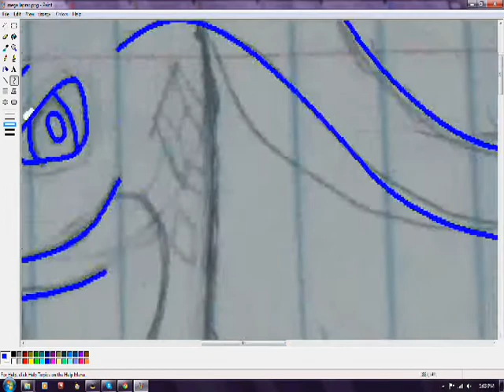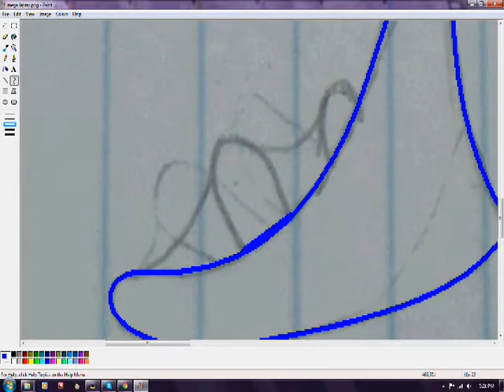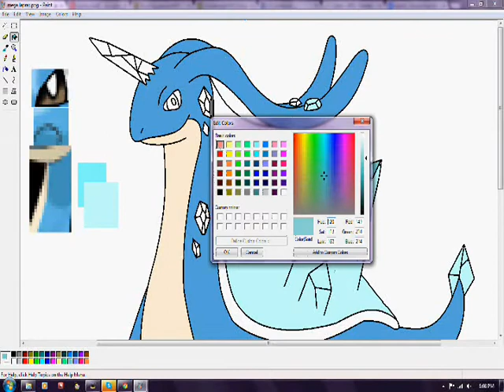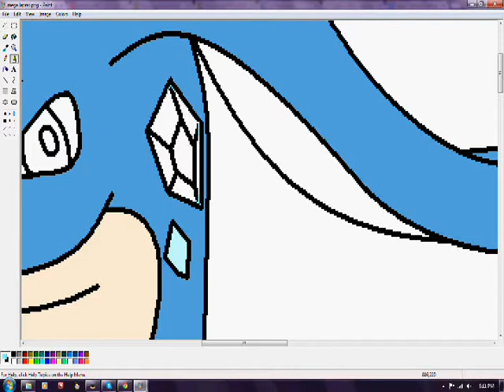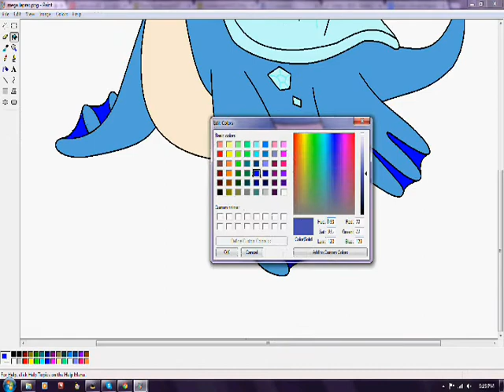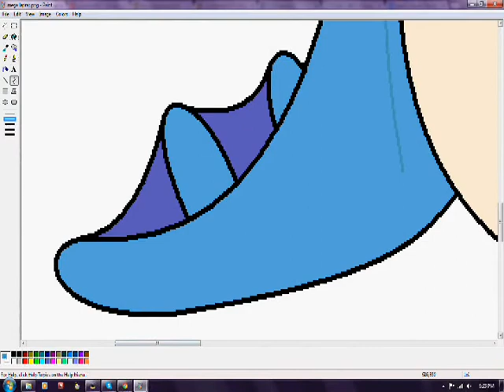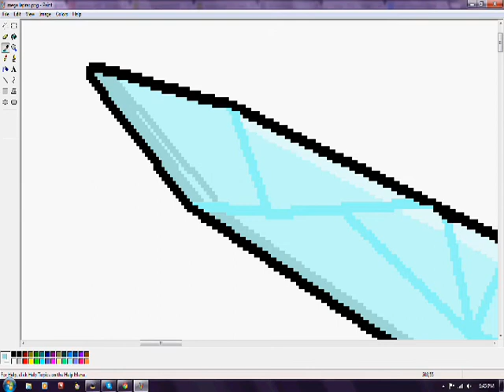speed paint my take on mega lapras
this is my take on mega lapras. I really do think that lapras deserves a mega evolution and I'm gonna make a 10 video and this pokemon is one of them. I hope you guys like the video. ^^

song: great canyon by pokemon mystery dungeon red rescue team/blue rescue team ost (c) nintendo